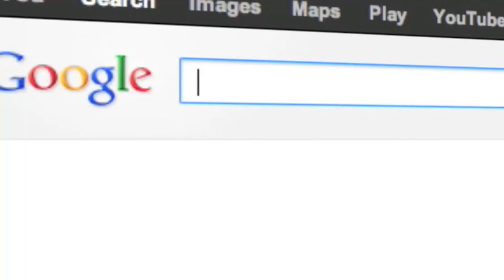No more cold and congestion.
"MY LIFE, MY RELATIONSHIPS, MY HEALTH, MY BODY...IT'S JUST NOT GOOD ENOUGH!"

Have you lost your self-confidence? Your spark? Is your health suffering? Are you always feeling fatigued?

What if you could...

-Have clarity on the blocks that affect your emotional wellbeing?

-Feel more in control of your emotional state instead of feeling anxious and helpless?

-Achieve all that your heart desires without feeling paralyzed?

If this feels about right, please book yourself a Calm & Confident session with me to-

1. Identify the real obstacles blocking your peace, happiness and health.

2. Receive all that your heart truly desires without sabotaging it.

3. Leave the session feeling re-energised, renewed and inspired.

All private sessions are with me, one on one and customised to your unique challenges.